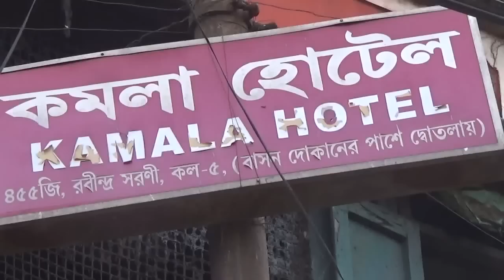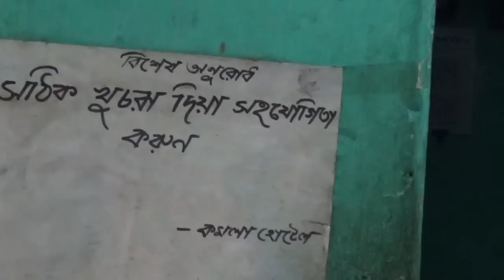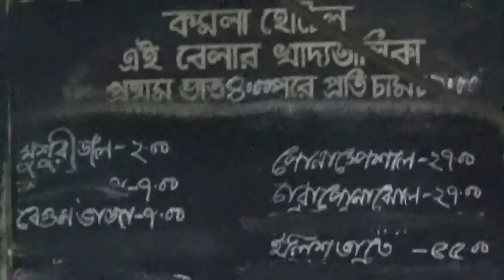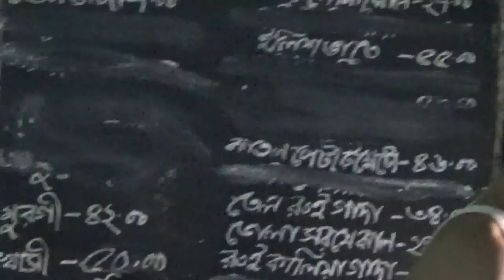Kamala Hotel Sovabazar, Kolkata, West Bengal - Calcutta Hotels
Kamala Hotel, Sovabazar, Kolkata, West Bengal, India: More than 70 years old Kamala Hotel at Sovabazar, Kolkata, West Bengal, India is a very popular hotel at north Kolkata and famous for typical bengali dishes specially delicious dishes of fish. Everyday various preparations of fishes (like Kalia, Jeera Bata Jhol, Sorse Bata) of at least 10 different types of fishes (like Rui, Bhetki, Parse, Chingri, Pabda, Sol, Koi, Hilsha, Boyal etc.) are served in the menu.

All these tasty dishes are prepared by Bhola Da and Bablu Da.

Address of the Kamala Hotel is 455 G, Rabindra Sarani, Kolkata 700005.